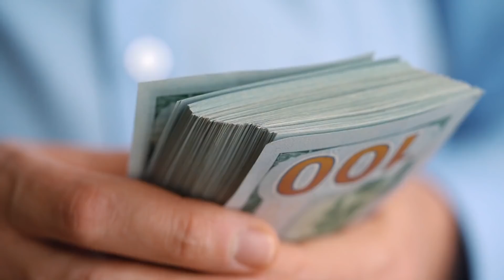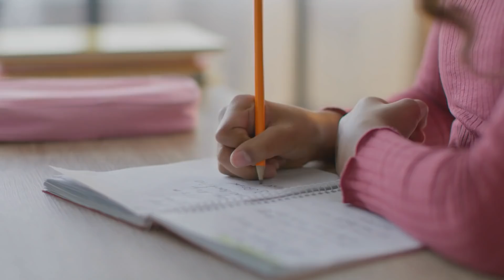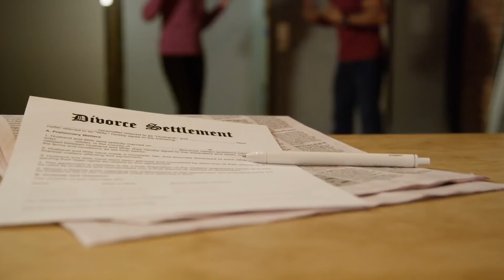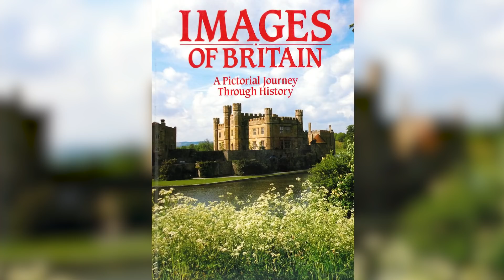Details Revealed About Meghan Markle's Dad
Meghan Markle was already pretty famous before she met Prince Harry, seeing how she was the star of USA's legal drama Suits. But when it was announced that the two would be tying the knot, Markle quickly became a household name. Shortly after her name made headlines around the world, stories about her family started bubbling to the surface. Her half-siblings were soon being interviewed on TV, to likely embarrassing results for Meghan, since they didn't have nice things to say, and the overall family dynamic seemed complicated, to say the least. But those revealing moments paled in comparison to the story of Meghan's father. Here are some interesting details about the life of Meghan Markle's dad, Thomas Markle.

Working in entertainment | 0:00
First marriage | 1:10
Meghan Markle's parents | 2:09
Taking Meghan to set | 2:58
Winning the lottery | 3:32
Paying for school | 4:18
Filing for bankruptcy | 4:58
Paparazzi stunt | 5:43
Health in the headlines | 6:33
Threatening to sue | 7:19
Waiting for the day | 8:09
Public opinions | 8:56
Criticizing Meghan | 9:43